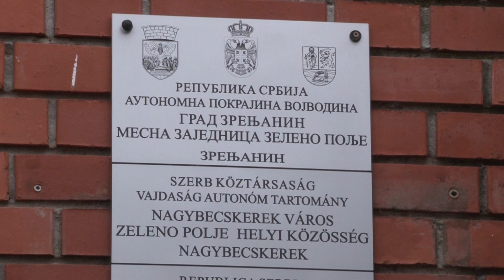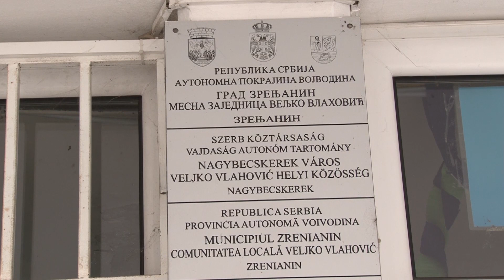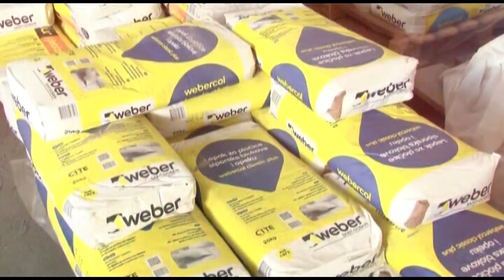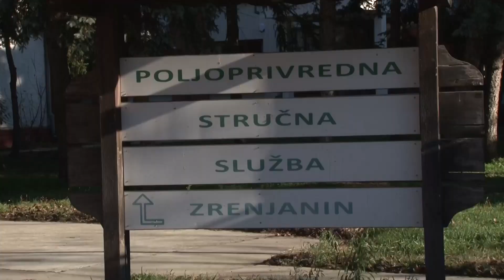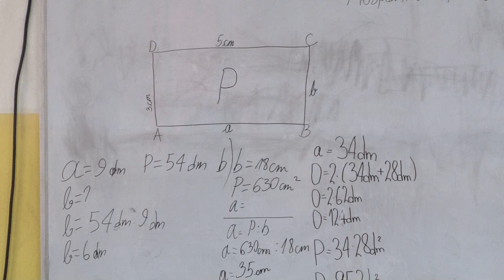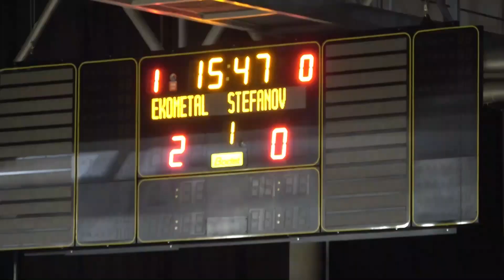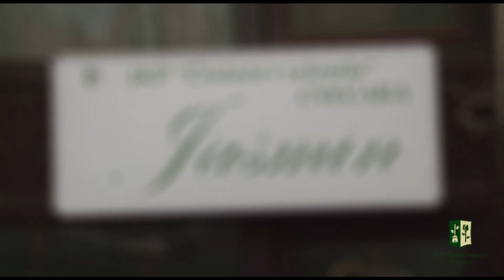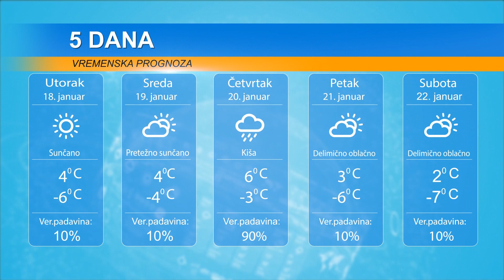DAN 17. JANUAR 2022.